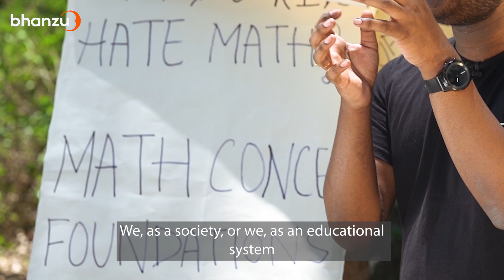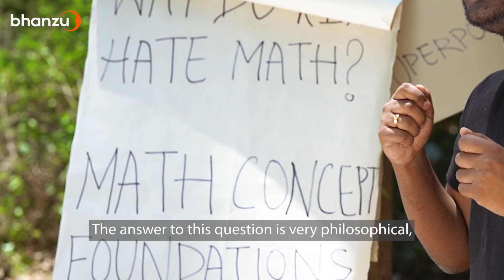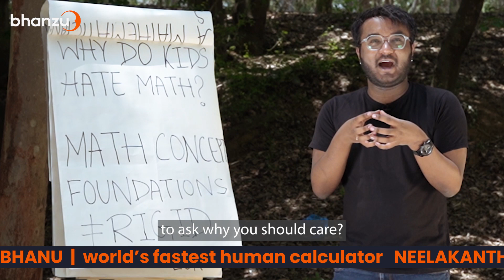Root of Math Anxiety | Why kids hate maths?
Do you have a strong fear of maths ever since you've learnt to spell it? Well, you're not alone! How to overcome fear of maths has been a prevalent question for decades and to learn how to do it, the first step is understanding know why you're scared of maths in the first place! Watch this video to know more!